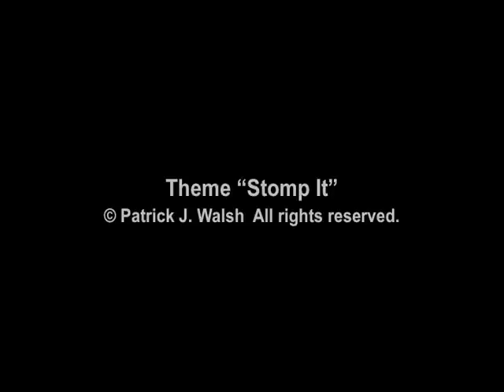Five Minutes in Space #21 - Gemini 11: An Air of Confidence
The ease with which Pete Conrad and Dick Gordon were able to rendezvous and dock during their Gemini 11 spaceflight provided NASA with a welcome air of confidence as the agency prepared to transition from Project Gemini to the Apollo lunar landing program.